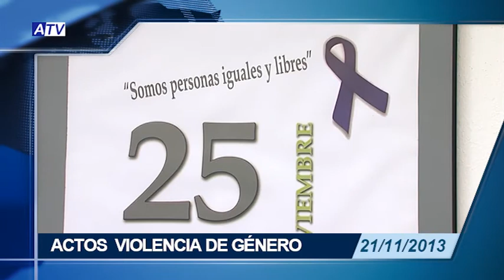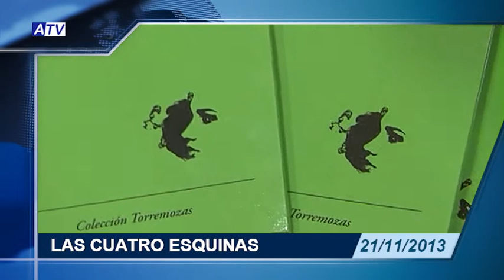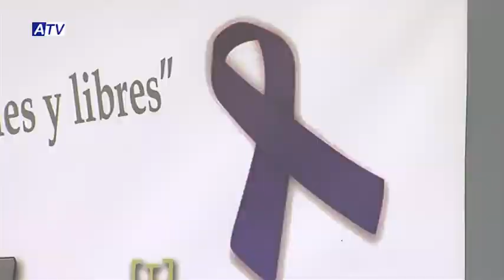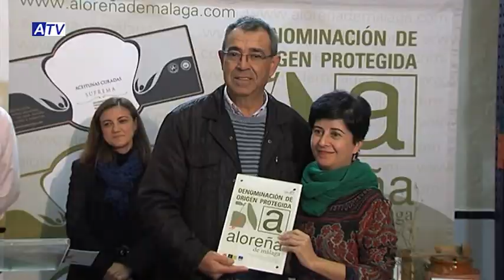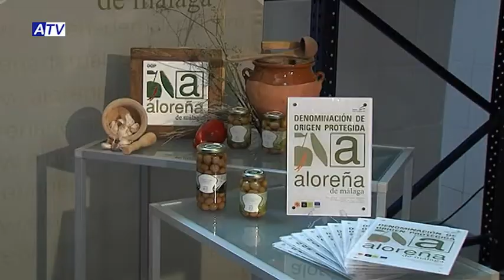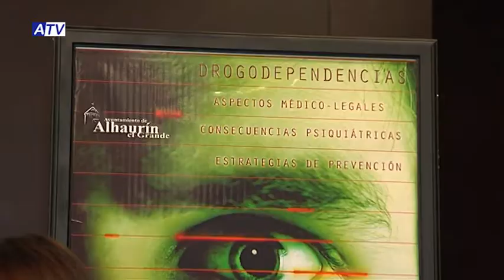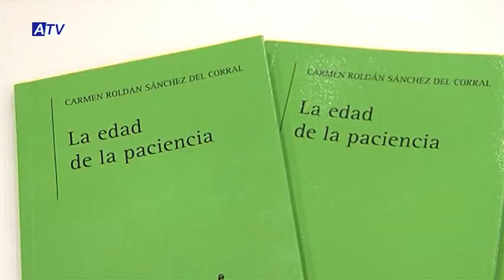NOTICIAS ATV 21-11-13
SUMARIO NOTICIAS ATV 21-11-13:

1. PLENO. MOCIÓN PP INCOMPATIBILIDAD COMPETENCIAS PORTAVOZ PSOE
2. ACTIVIDADES DÍA INTERNACIONAL VIOLENCIA DE GENERO
3. ENTREGA DISTINCIONES DO EN ACEITUNAS BRAVO
4. AVISO DE CORTE DE LUZ
5.   PREVIA JORNADAS SOBRE DROGODEPENCIAS
6. PREVIA LAS CUATRO ESQUINAS
7. CIERRE: PREVIA CONCIERTO STA CECILIA MORAOS -
1. PROGRAMA ESPECIAL: LAS CUATRO ESQUINAS + CONCIERTO DEL RECUERDO: TOONIK

Alhaurin el grande-Noticias-Información-Actualidad